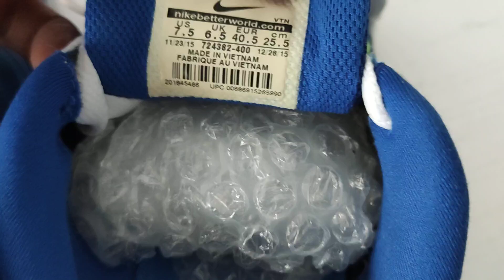Sepatu Running NIKE Free 5 0 Blue 724382 400 Size US 7,5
Deskripsi / Spesifikasi:
Brand: NIKE / Nike
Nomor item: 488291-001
Bahan Upper: Mesh
Outsole/sol luar: Rubber
Warna: Blue / Putih
Jenis/kategori: Running shoes/jogging
Fabrikasi: Made in Vietnam

Size Tertera/ Perkiraan:
US = 7.5
UK= 6.5
EUR= 40.5
cm= 25.5